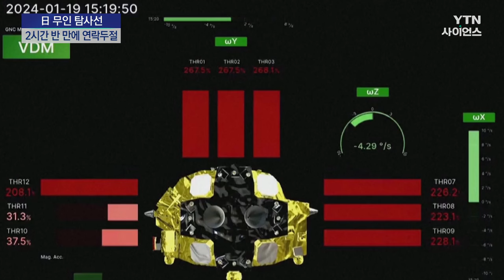20년 걸려 달 착륙 日 탐사선 2시간 반 만에 '연락두절' / YTN 사이언스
[앵커]
계획부터 달 착륙 성공까지 20년 가까이 걸린 일본 무인 탐사선이 2시간 반 정도밖에 임무를 수행하지 못한 것으로 파악됐습니다.

태양전지 부분에 문제가 생긴 건데 다시 작동할 수 있을지 알 수 없다고 합니다.

황보연 기자가 보도합니다.

[기자]
지난 20일 일본 탐사선 '슬림(SLIM)'이 달 표면 무사히 착륙하면서 일본은 달 착륙에 성공한 5번째 나라가 됐습니다.

[야마카와 히로시 / 일본우주항공연구개발기구 이사장 : 0시 20분 소형 달착륙 탐사선 슬림이 달 표면에 착륙한 것을 확인했습니다.]

하지만 성공의 기쁨도 잠시 곧바로 문제가 드러났습니다.

몸체에 장착된 태양전지 패널에 이상이 생긴 것입니다.

이 때문에 탐사를 주도한 일본우주항공연구개발기구, 작사(JAXA) 스스로 박한 점수를 매겼습니다.

[쿠니나카 히토시 / 일본우주항공연구개발기구 연구소장 : 겨우 합격인 60점 정도라고 생각합니다.]

0시 20분 착륙 이후 어쩔 수 없이 배터리로 버티던 '슬림'은 결국, 새벽 3시쯤 작동을 멈췄습니다.

향후 복구 가능성에 대비해 배터리 잔량이 10% 남은 상태에서 작사(JAXA)가 전원을 꺼버린 것입니다.

쏘아 올릴 로...